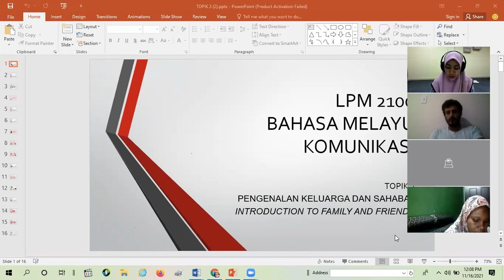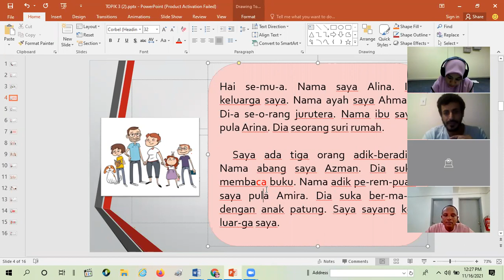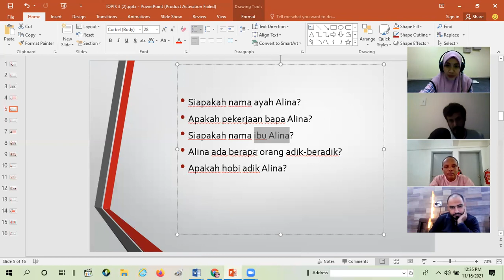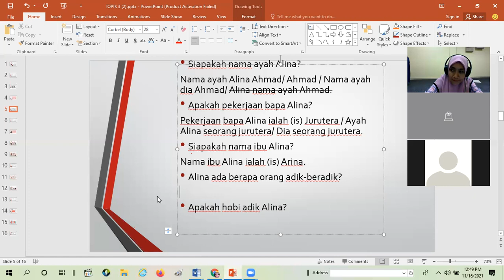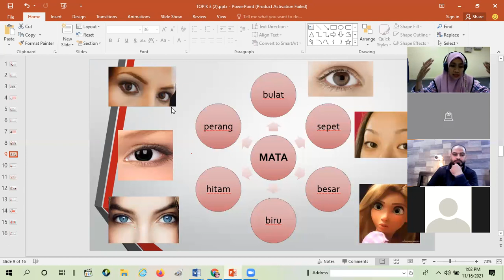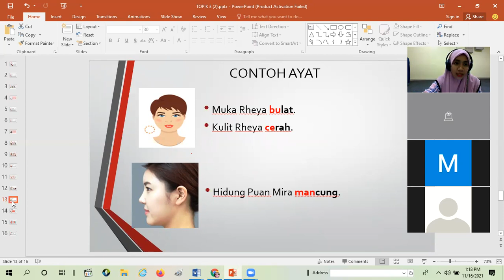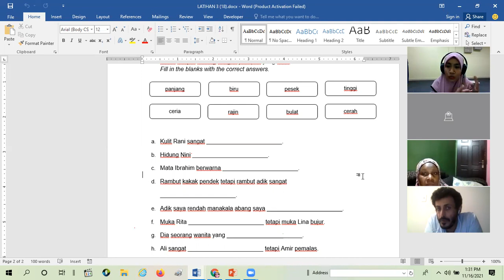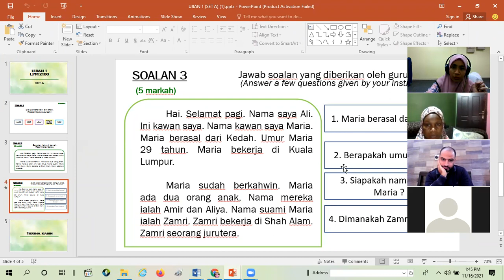LPM2100 S27 Topic 3